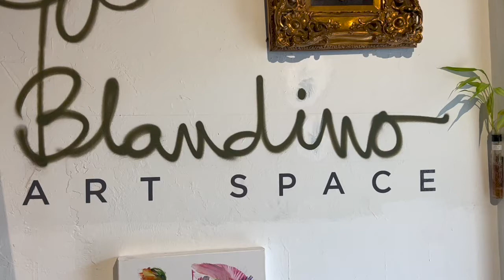Inside the Studio with Carmelo Blandino